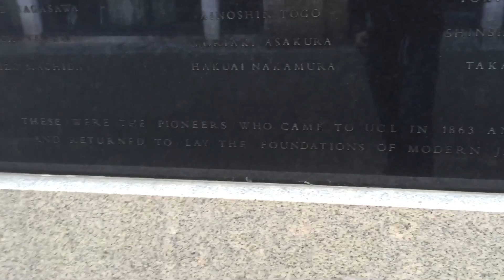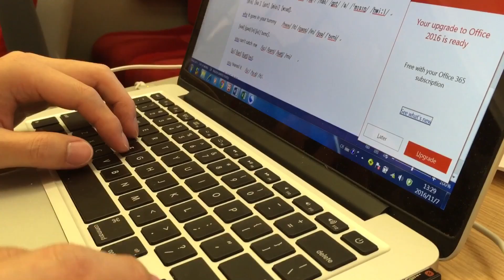The 55th Day Visiting University College London